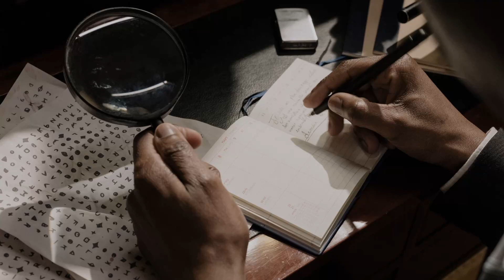Estudio en Escarlata (SHERLOCK HOLMES) | CAPÍTULO 12 (Audiolibro) - Sir Arthur Conan Doyle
Estudio en Escarlata, Parte 12

Espero lo disfruten, familia.

Imagen: cottonbro